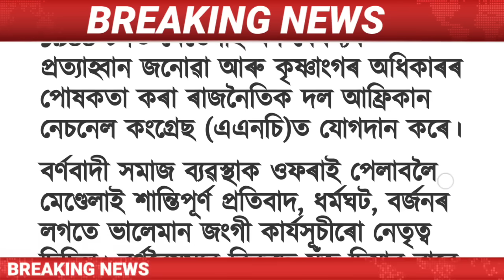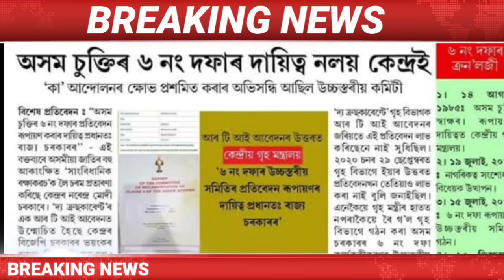Assamese News Today |18 July Assamese News Live/Newslive/Himanta Biswa Sarma Live/NDA/INDIA Congress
Assamese News Today | 18 July Assamese News Today | 18 July Assamese News | 18 July Assamese News Live / 18 July 2023 Assamese News / 18 July Assamese Big News/Assamese News 18 July  /
Assamese News Live 18 July/
Big Breaking News 18 July / 18 July 2023 | IsmailTechnology | Assamese Morning News | Latest Assamese News | Himanta Biswa Sarma News Today | Newslive | Daily News |

Covered Topics:
1.Assamese News Today
2.Assamese News
3.Assamese
4.Today Assamese News
5.Assamese News Live
6.Himanta Biswa Sarma Daily Top News
7.Assamese Morning News Today
8.Assamese Latest News Today
9.Assamese Very Important News Today
10. 18 July Assamese News Today
11.Assamese News Today 18 July
12.Breaking News
13.News Live Assam
14.Big Breaking News
15.Assamese News Today 18 July
16.IsmailTechnology Top News Today
17.Assamese Breaking News
18.News Today Assam
19.Breaking News Assam
20.IsmailTechnology